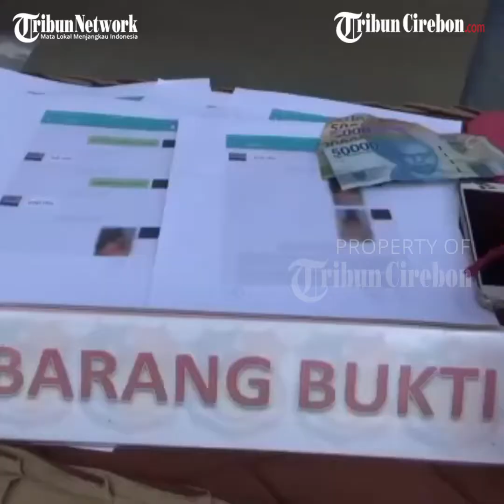Anak Gadis di Soreang 3 Hari Tak Pulang, Ternyata Disewakan ke Pria Hidung Belang oleh Dua Temannya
Sepasang pemuda dan pemudi, tega sewakan anak gadis berusia 14 dan 15 tahun kepada pria hidung belang. Mereka menjajakan anak gadisnya itu melalui aplikasi Michat. Akibat perbuatannya kini pelaku SI alias Ivi (19) dan BR  (19) diringkus jajaran Polresta Bandung.

Saat digiring di Mapolresta Bandung, Jumat (28/1/2022) keduanya hanya bisa tertunduk dan menutupi mukanya.

Kapolresta Bandung, Kombes Pol Kusworo Wibowo, mengatakan, pihaknya kini mengungkap kasus tindak pidana perdagangam orang.

Apartemennya yang digunakan kata Kusworo, di Kota Bandung, kemudian pihaknya, melakukan penyelidikan untuk bisa menangkap pelaku, dan akhirnya pelaku berhasil diamankan di Soreang.

Kusworo, mengatakan, pelaku dijerat dengan pasal tindak pidana penjualan orang UU No.21 Th 2007 pasal 2 dan pasal 10 dengan ancaman hukuman penjara maksimal 15 tahun.